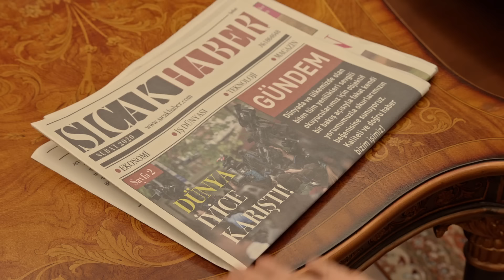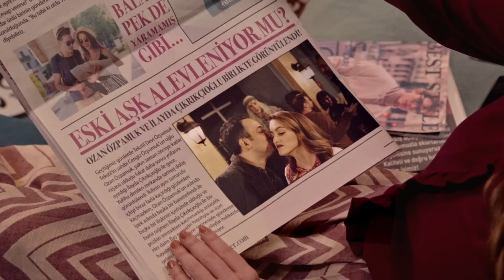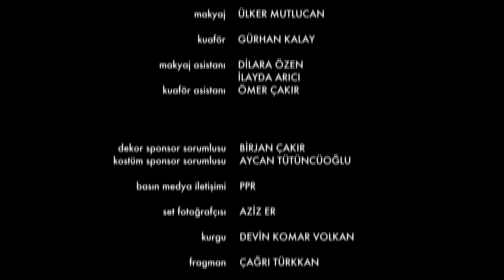Jet Sosyete 3. Sezon 12. Bölüm